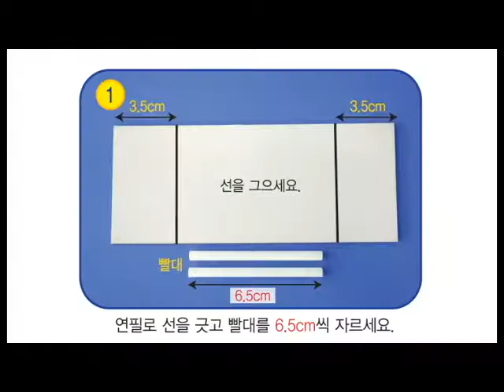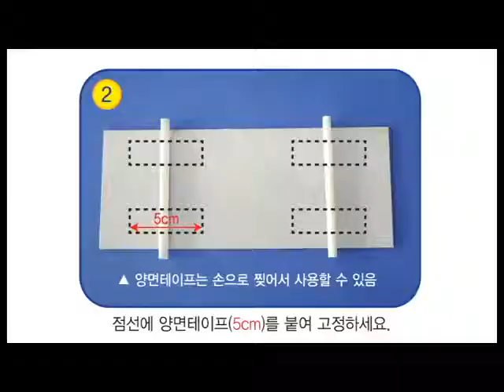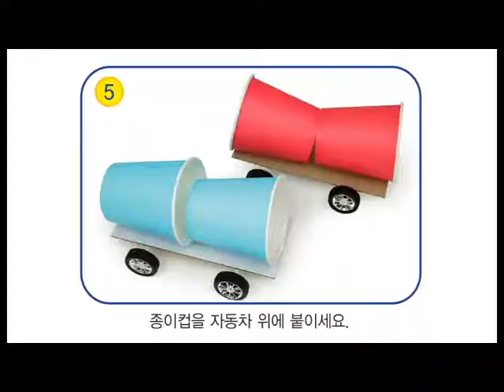[한진과학] 부채 바람차 제작방법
3D 입체 수박부채!
부채의 힘으로 움직이는 자동차!
부더위를 날려버릴 시원한 부채와 함께
부채 바람 자동차 놀이를 즐겨 보세요.